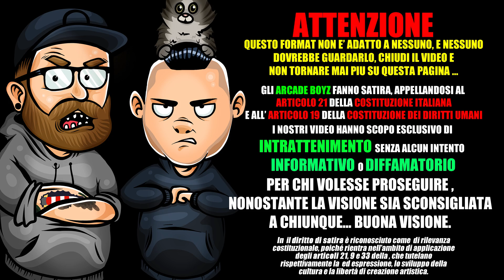MATTE FERRARI - CANTERÓ DA SOLO *PREMIUM* Arcade Boyz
gli ArcadeBoyz fanno la Reaction al nuovo singolo di matteferrari dal titolo " CANTERO DA SOLO "